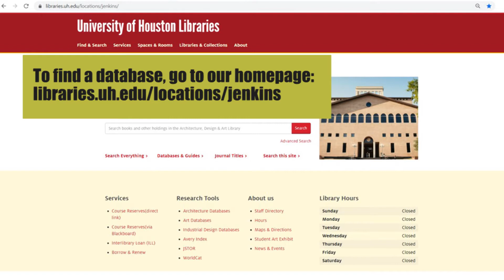How to Find a Database - UH ADA LIBRARY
A short video guide showing users how to find the library of online databases using our website.